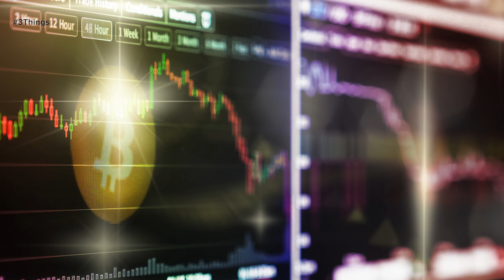Ivanka Trump Shuts Down Her Fashion Brand. 3 Things to Know Today.